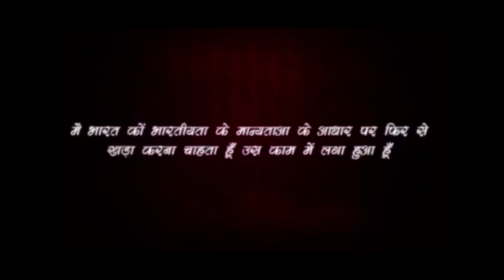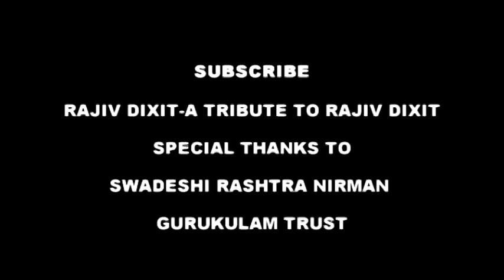Rajiv Dixit- OBESITY- तो ये है मोटापा बढ़ने का सबसे बड़ा कारण....